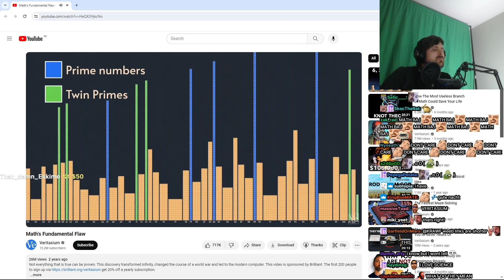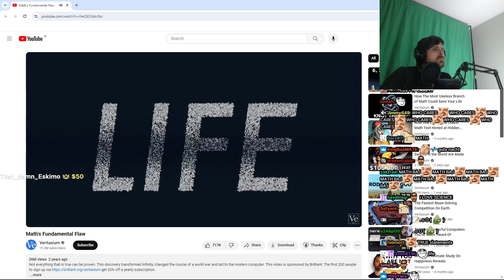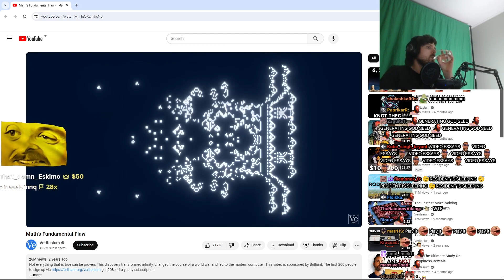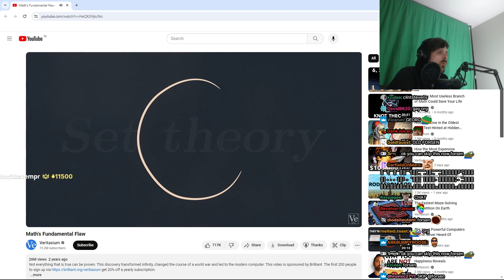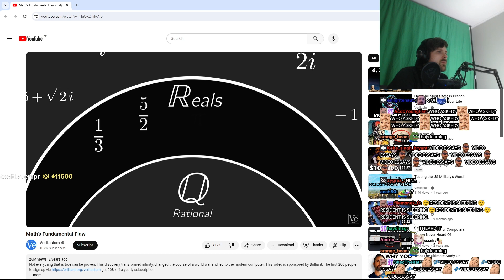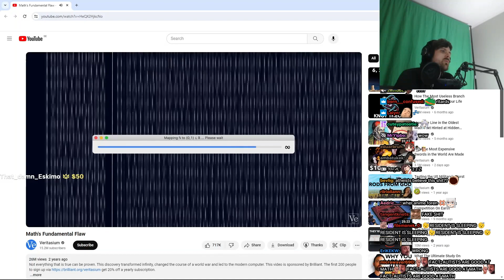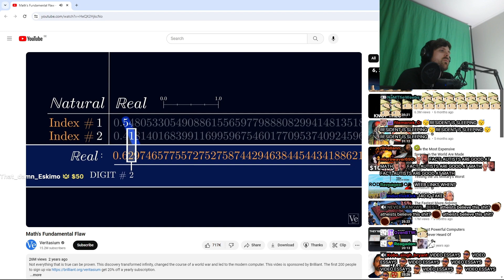Forsen Reacts - Math's Fundamental Flaw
like & sub bajs! i upload reacts, highlights, and playthroughs for foren :D